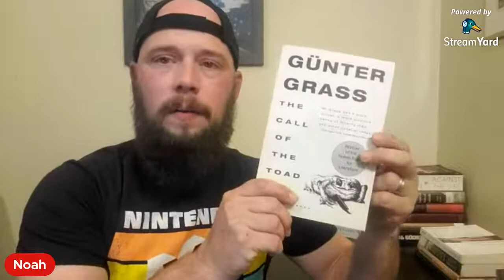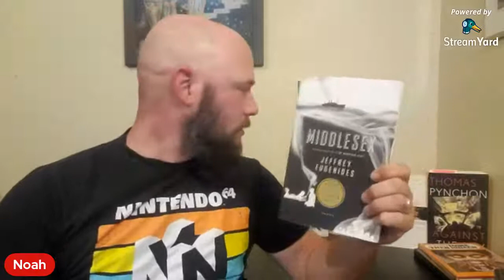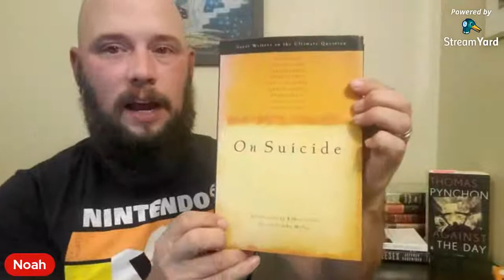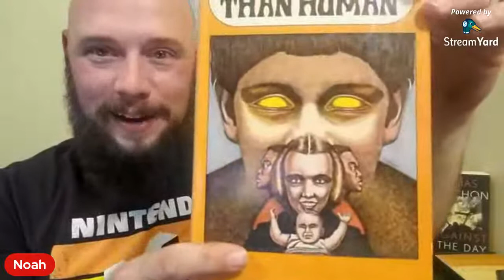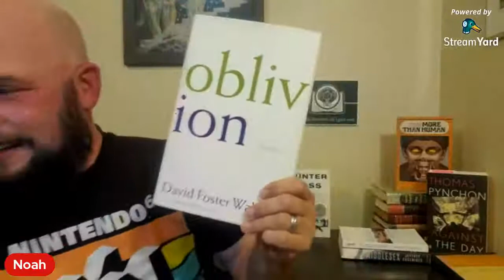Friday Live with Y'all! Haul action! Borges! David Foster Wallace and Bookshelf Orginization!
Thank you all for coming to the weekly Live show! Very fun!

Books Mentioned:
The Call of the Toad by Gunter Grass
Jorge Luis Borges Collected Fictions
Against the Day by Thomas Pynchon
The Virgin Suicides by Jeffery Eugenides
Middlesex by Jeffery Eugenides
Oblivion by David Foster Wallace
More Than Human by Theodore Sturgeon
Godbody by Theodore Sturgeon
On Suicide edited by John Miller
If On A Winter's Night A Traveler by Italo Calvino